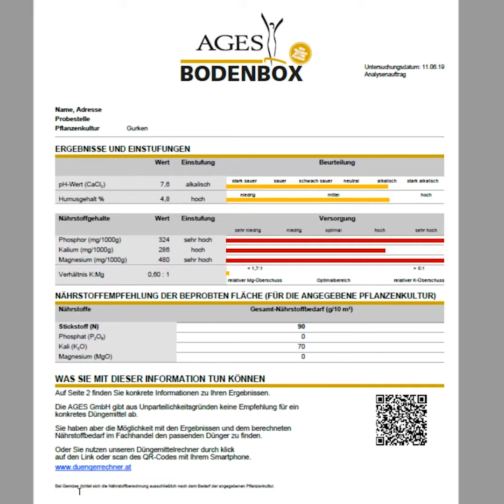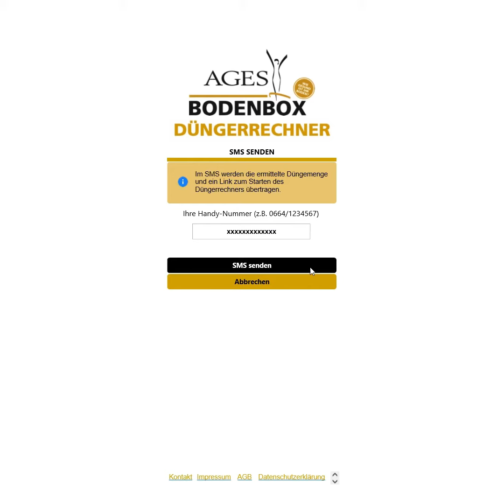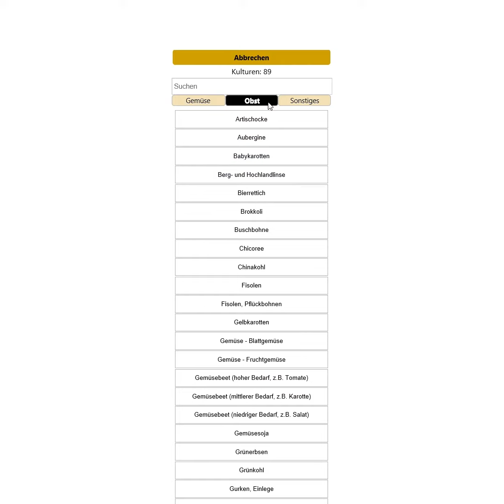Düngerrechner - Welche Nährstoffe braucht mein Boden?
Der AGES Düngerrechner hilft Ihnen dabei, Ihren Boden mit den richtigen Nährstoffen zu versorgen. Der AGES Düngerrechner berechnet für jede Pflanzenkultur, die Sie anbauen möchten, die ideale Menge an Mist/Kompost oder Handelsdüngern. Sie können Ihren Boden angepasst an die Pflanzen, die Sie anbauen möchten, optimal düngen, ohne dass ein kritischer Mangel oder Überschuss an Nährstoffen auftritt. und im PDF